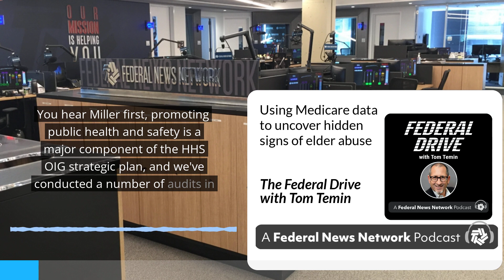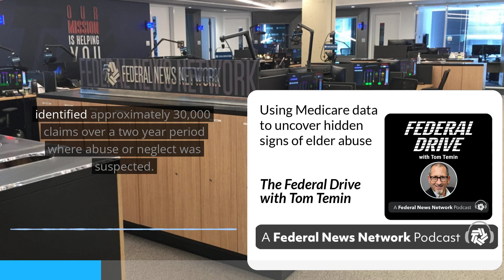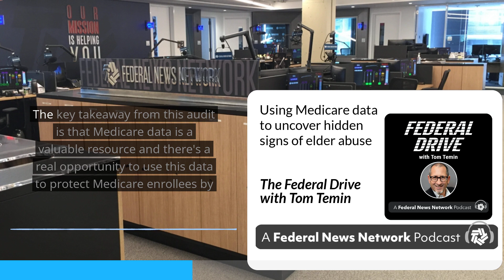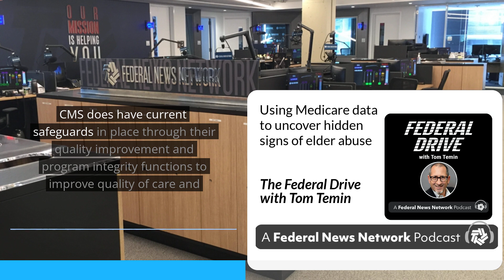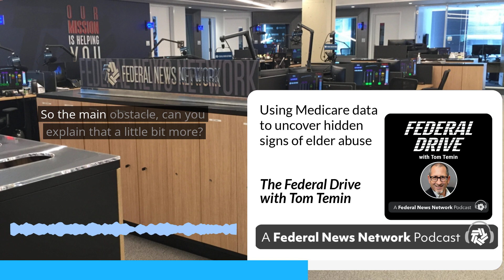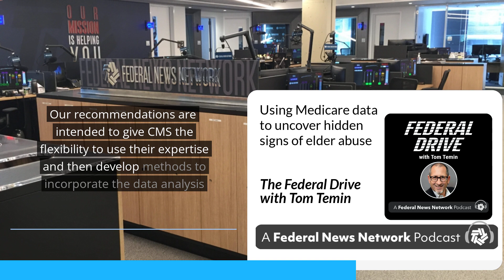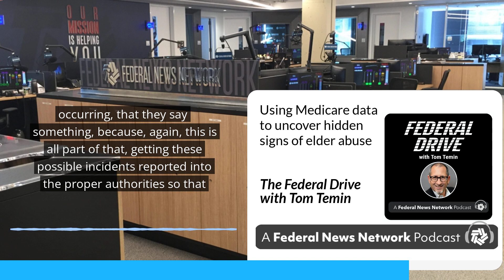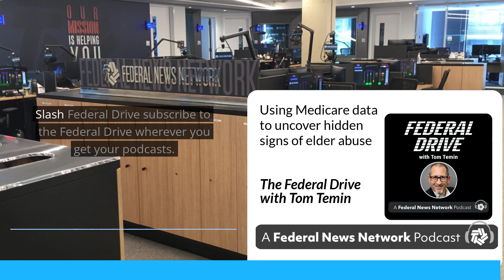Using Medicare data to uncover hidden signs of elder abuse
Across the country, crimes involving elder abuse and elder neglect routinely go unreported. But even when those cases are not immediately reported to police, there can often be clues in Medicare and Medicaid data. The Centers for Medicare and Medicaid Services (CMS) already looks for those signs in claims data. But a recent IG audit found a lot more cases that could have been reported to state and local authorities if CMS had done a more rigorous analysis. Curtis Roy is a regional inspector general with the Health and Human Services IG’s office. Richard Miller is an assistant regional inspector general. They talked with Federal News Network’s Jared Serbu about their findings, on the Federal Drive with Tom Temin.